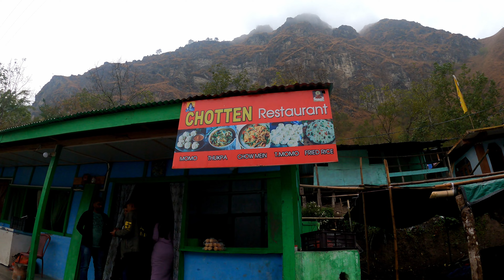ANCIENT YAK CHEESE in Arunachal Pradesh | Crazy BIG portions of THUKPA and Momos Beautiful Arunachal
HITCHHIKING from SWEDEN to FINLAND VLOGGING with EGYPTIAN Girl on a SHIP | EUROPE Cruise Part - 2|

Hello guys, we tried yak cheese, thukpa and momos in Arunachal. It was delicious.

Arunachal Pradesh 'Land of Dawn-Lit Mountains' is a state in Northeastern India. It was formed from the erstwhile North-East Frontier Agency (NEFA) region, and became a state on 20 February 1987. Itanagar is the state capital.

Arunachal Pradesh is the largest of the Seven Sister States of Northeast India by area. It borders the states of Assam and Nagaland to the south. It shares international borders with Bhutan in the west, Myanmar in the east, and a disputed 1,129 km border with China's Tibet Autonomous Region in the north at the McMahon Line.

As of the 2011 Census of India, Arunachal Pradesh has a population of 1,382,611 and an area of 83,743 square kilometres (32,333 sq mi). It is an ethnically diverse state, with predominantly Monpa people in the west, Tani people in the centre, Mishmi and Tai people in the east, and Naga people in the southeast of the state. About 26 major tribes and 100 sub-tribes live in the state,[citation needed] including Adi, Nyshi, Singpho, Galo, Tagin and Apatani. The Mishmi tribe has three sub-tribes, namely Idu-Mishmi, Digaru-Mishmi and Miju-Mishmi.

A major part of the state is claimed by both the People's Republic of China and the Republic of China as part of the region of "South Tibet".The People's Liberation Army briefly occupied parts of the state in 1962.

Ancient and Medieval period
Northwestern parts of this area came under the control of the Monpa kingdom of Monyul, which flourished between 500 BCE and 600 CE. The Monpa and Sherdukpen keep historical records of the existence of local chiefdoms in the northwest as well. The remaining parts of the state, especially the foothills and the plains, were under the control of the Chutia kings of Assam.

Recent excavations of ruins of Hindu temples, such as the 14th-century Malinithan at the foot of the Siang hills in West Siang, indicate they were built during the Chutia reign. Another notable heritage site, Bhismaknagar (built in the 8th century), has led to suggestions that the Chutia people had an advanced culture and administration. The third heritage site, the 400-year-old Tawang Monastery in the extreme north-west of the state, provides some historical evidence of the Buddhist tribal people. The sixth Dalai Lama Tsangyang Gyatso was born in Tawang.

A city called NICE in France | Is NICE really NICE or is it BAD ? FRENCH RIVIERA | MEDITERRANEAN Sea